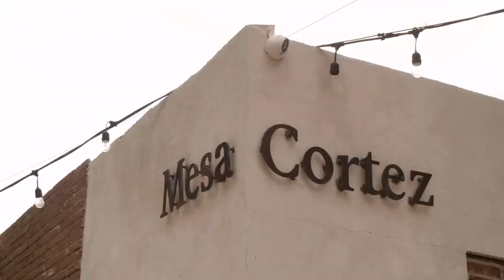Pati's Mexican Table - Hermosillo Food Crawl - Episode Trailer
A quick look at what's coming up on episode two of Pati's Mexican Table Season 9. Pati is in Sonora's capital city, Hermosillo, to experience its food scene from giant burritos, to a meat lover's feast, craft beers, and late night hot dogs. Local TV listings & where to watch